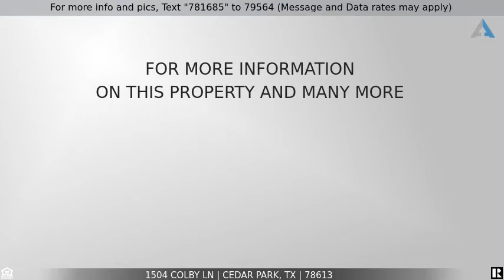Priced at $580,000 - 1504 Colby LN, Cedar Park, TX 78613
Perfect Location in Cedar Park

Beautifully maintained single story family home situated in a fantastic tucked away neighborhood. This home offers everything you need. Three generously-sized bedrooms, an office, formal living and dining with a centrally-located kitchen. There is ample space to entertain, both inside, and out. Enjoy the languid Texas evienings in the quiet backyard completed by a lovely deck and large shade trees. A wonderful greenbelt is directly behind the home.